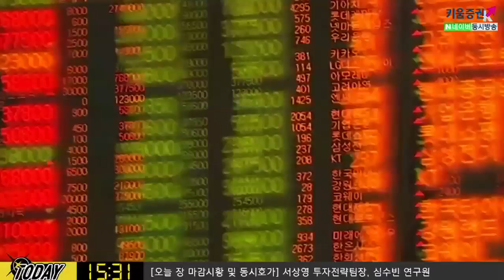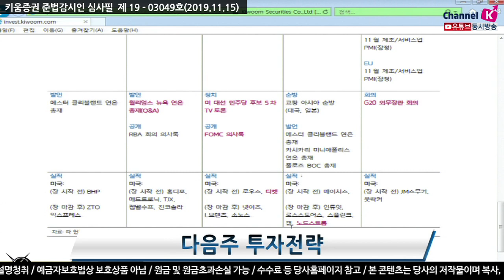[다음주 장 전략] 소비 관련 지표 줄줄이 대기, 다음주 체크포인트는? ​(19.11.15)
​다음주 체크해야할 지표 및 일정으로
윌리엄스 뉴욕 연은 총재 발언(화), FOMC 의사록(수)
타겟, 로우스, 노드스트롬 등 미국의 소비 형태와 관련된 기업 실적 내용 체크
시장 악재성 재료 출연시 미중 정상회담 기대감으로 희석될 수도 있어
오늘 밤 미국 소매 판매 발표 예정
고용 등 지표가 부진한 상황에서 경기 둔화에 대해 열어놓고 있는 상황

김순영 키움증권 채널K 앵커, 서상영 수석연구위원, 심수빈 연구원 투자전략팀